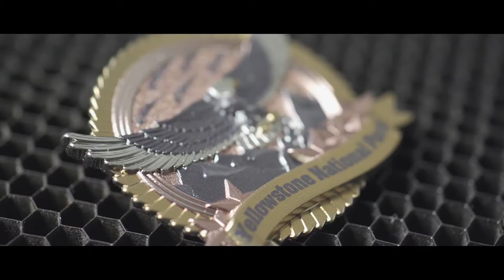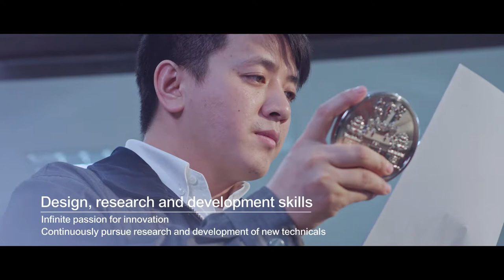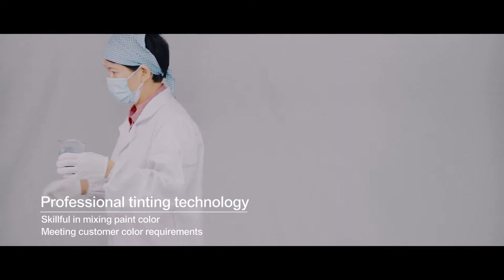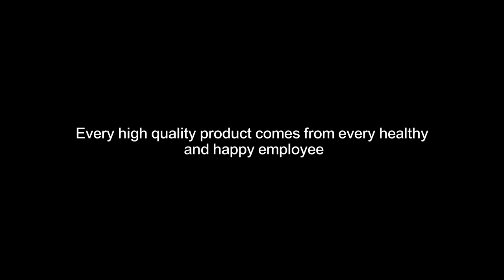Fei Hong Corporate Video (Company introduction) - Fei Hong Five Metals Wares Co., Ltd.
-- Professional Manufacturer of Corporation & Promotional Gifts --

In gifts & premiums industry, we keep improving our product quality and service level. Our main goal is to provide the high quality products to customers who have their own brands.

On the other hand, we also keep improving our manufacturing skills and hope to expand our product range to house/bathroom hardwares, decorations, accessories and 3C metal parts, etc.

We welcome any ideas and concept from our customers, and our professional team will sincerely provide you the best service. We definitely will be your sustainable partner!

-- Core Value --

Constantly pursuing more advanced techniques
One Stop Service
High Quality＆Comprehensive Service
Sustainability

-- Create unique products for your business --